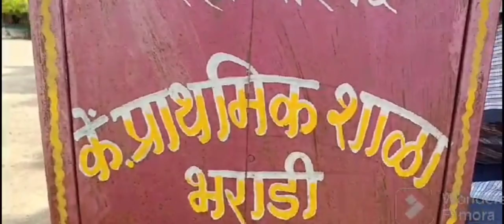ZILA PARISHAD SCHOOL BHARADI TQ SILLOD CELEBRATING INDEPENDENCE DAY 15 AUGUST 2023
thanks Azeem sir from baradi